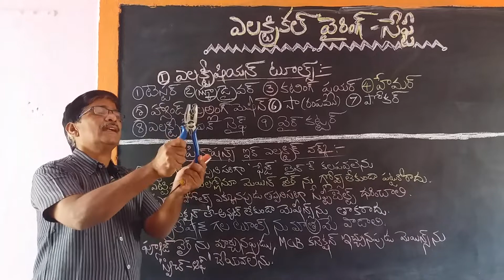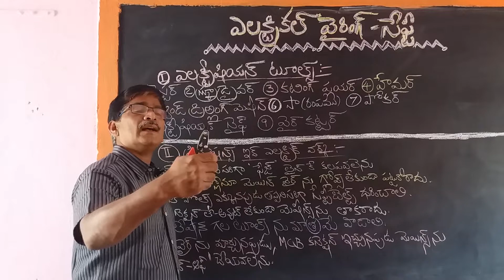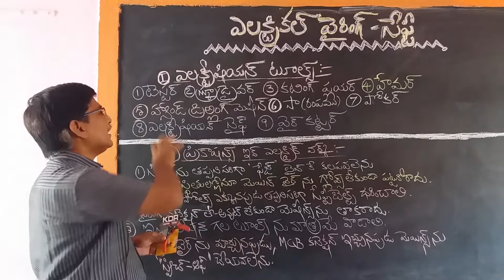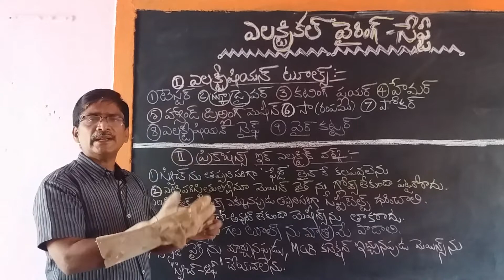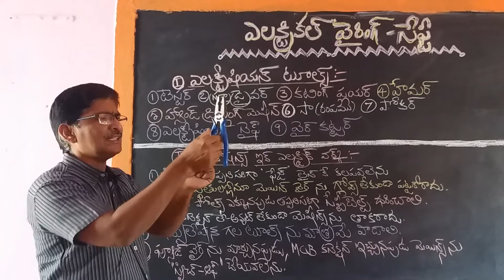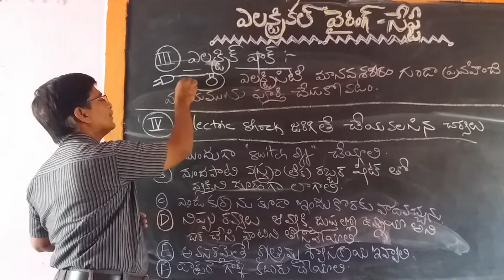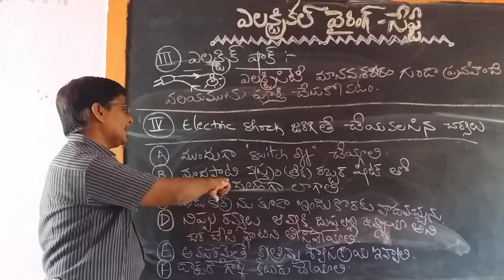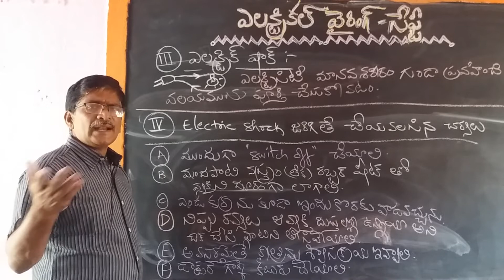Durga sir/GJC/Karepally/Electric wiring/class#4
ఎలక్ట్రీషియన్ టూల్స్, సేఫ్టీ పై అవగాహన పెంచుకుందాం